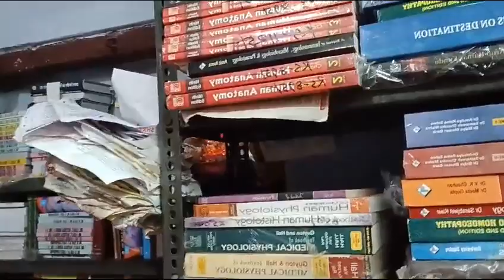হোমিওপ্যাথি বইয়ের জন্য মন্ডলদার (তারাপদ মন্ডল) কাছে।।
এই ভিডিওটিতে কলেজ স্ট্রিটের হোমিওপ্যাথি বইয়ের জন্য মন্ডল বুক এজেন্সিতে যে সকল বই আছে তা মিস্টার তারাপদ মন্ডল এর সান্নিধ্যেই করা হয়েছে এই ভিডিওটির মাধ্যমে কোথা থেকে আমি বই ক্রয় করি হোমিওপ্যাথি তা জানানো হলো।

dr.abhijit majumder

medicalbooks shop